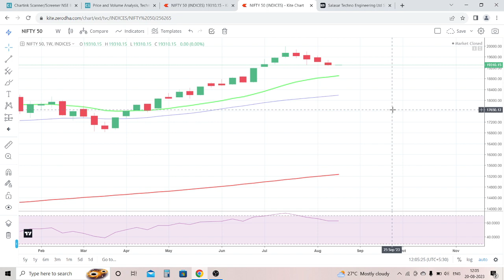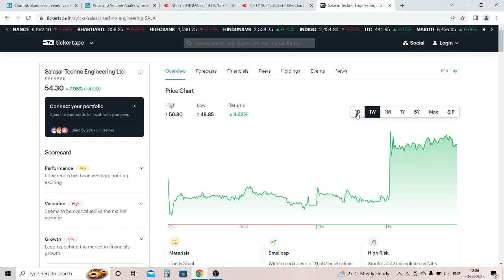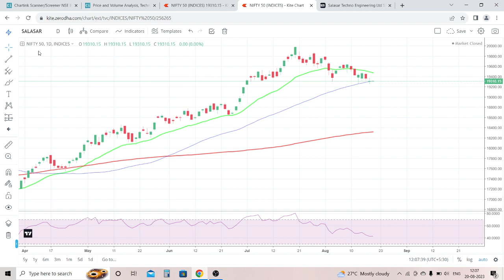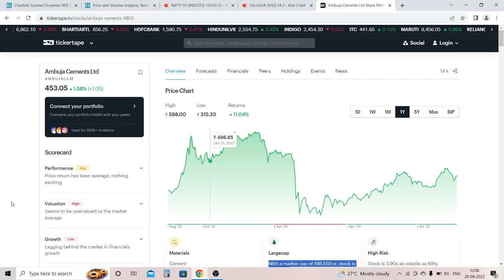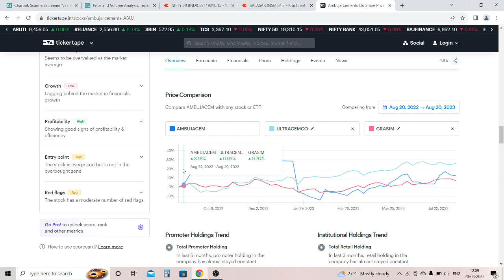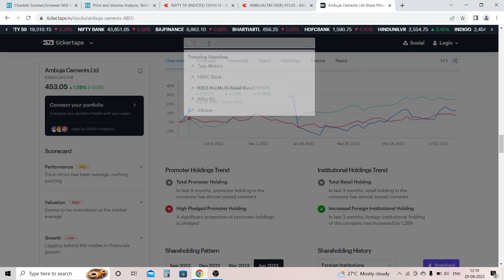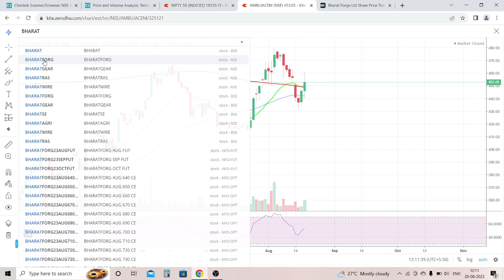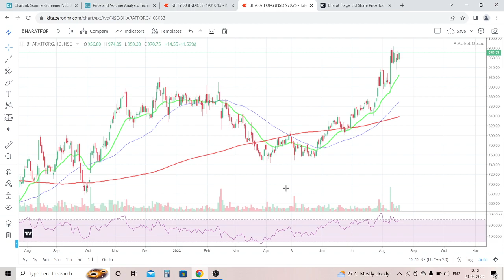nifty will fall 18800???? | top stock to buy now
Open Zerodha Account with following link and get benefits from us